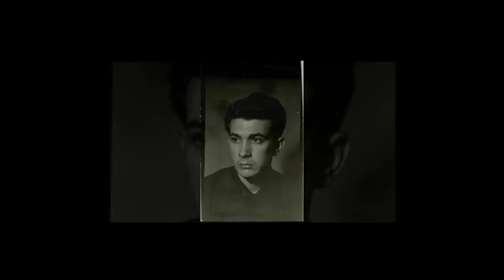😔ASI Fallecieron estos ACTORES y PRESENTADORES Venezolanos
EN ESTE VIDEO VERAS LAS CAUSAS DE MUERTE DE ACTORES Y PRESENTADORES DE LA TV Y CINE VENEZOLANO 🇻🇪